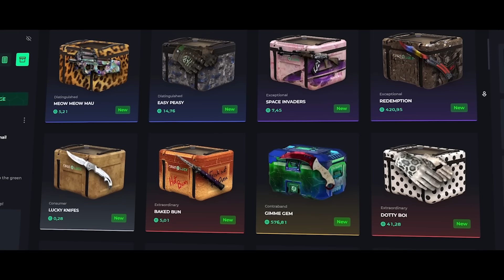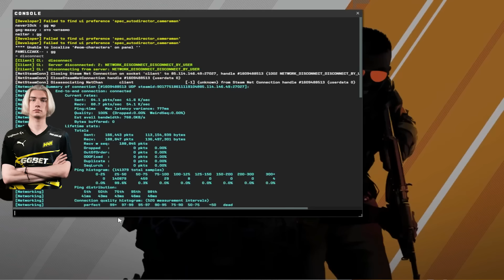HOW NEW NAVI PLAYER - W0NDERFUL - PLAYS FACEIT!! | CS2